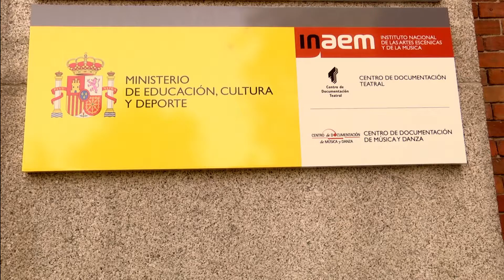Localización de los Centros de Documentación CDT y CDMyD. INAEM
Presentación de la nueva ubicación de los Centros de Documentación Teatral y de Música y Danza en la Calle Alfonso XII, 3-5. Madrid 28014. Retiro